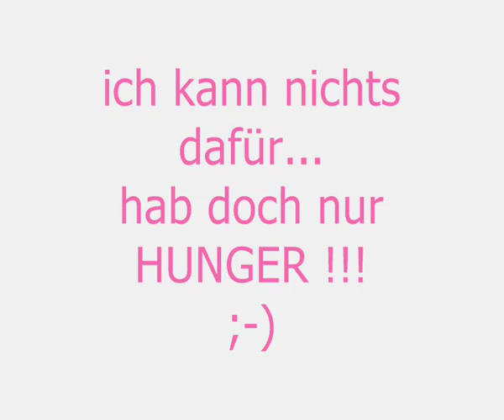schmatzender lieber Igel (cute edgehog eats meat)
!! Unbedingt Ton einschalten !! - Igel nach dem Winterschlaf hat Hunger und macht komische Geräusche beim Fressen ;-)